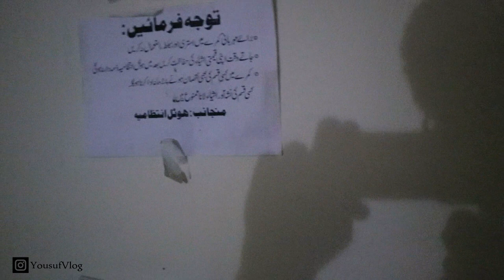WALKING UP TO CHINA-PAKISTAN BORDER IN THE FREEZING COLD (LOW ON OXYGEN) | Yousuf Vlogs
Exploring the Zero Point at the Pak-China border is a must when visiting Hunza. Expect chilly temperatures and the risk of high-altitude sickness due to the low oxygen levels at 16,000 feet. 🥶🧊😪

About me:
Hey, I'm Yousuf aka Yousufvlogs I make dope videos and vlogs, I live in Dubai.